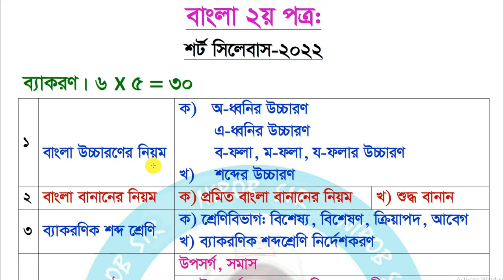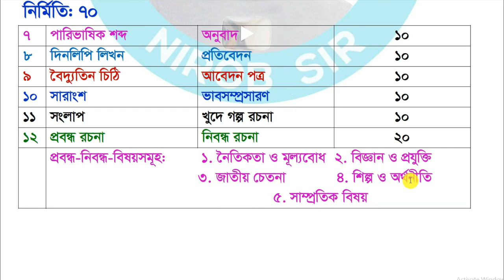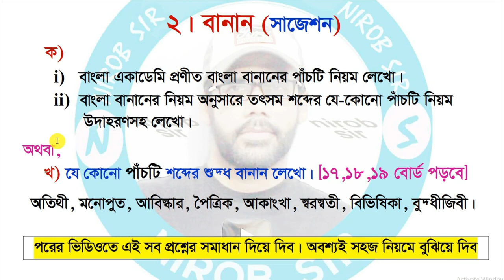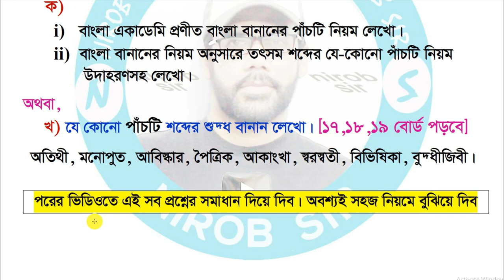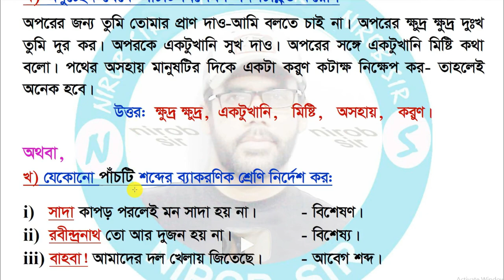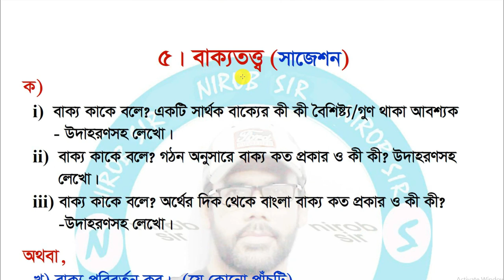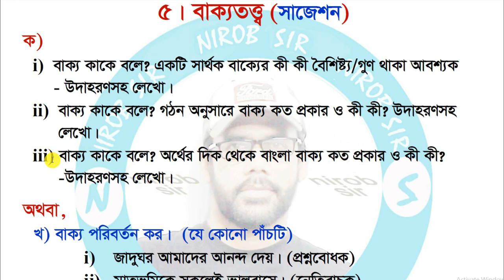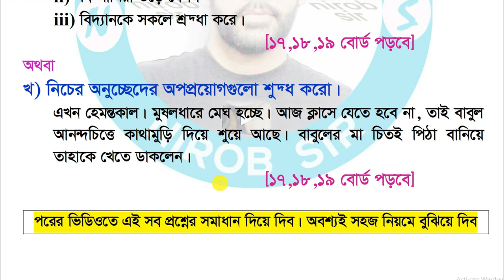বাংলা ২য় পত্র-ব্যাকরণ সংক্ষিপ্ত সাজেশন I HSC 2022 I ১০০% কমন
HSC-2022 পরীক্ষার প্রস্তুতি হিসেবে এই সাজেশন অবশ্যই অনেক সাহায্য করবে।